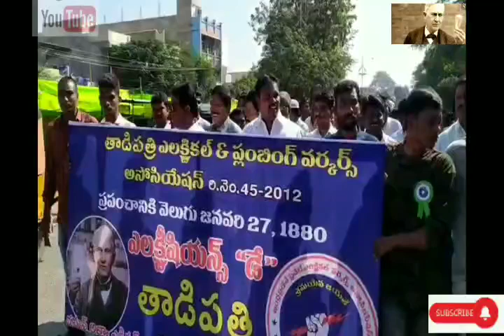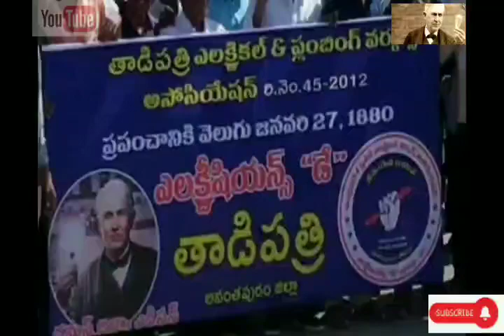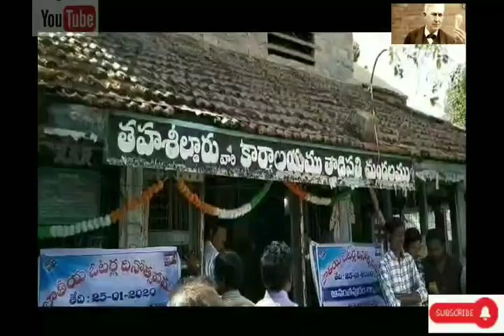Tadipatri electrician Rally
తాడిపత్రి లో ప్రతి జనవరి 27 నా ఎలక్ట్రీషియన్ డే గా ప్రకటించాలి అనీ ర్యాలీ నిర్వహించారు